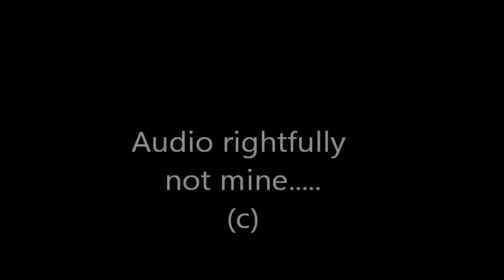Collab info~ToontownMissPippi345~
Sweetpea's time for collab part: 0:00 - 0:44
Behindthemshades time for collab part: 1:23 - 2:08
Ask
Others in video.
I
V
Sweetpea3483
Behindthemshades